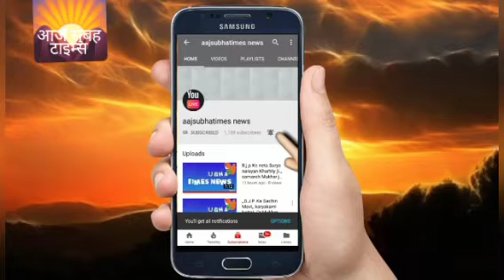देशवासियों सावधानीपूर्वक से सड़क पर बहुत ज्यादा तेज गति से वाहन न चलाये कई जगहो पर भीषण सर्दी कोहरा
देशवासियों सावधान सावधानीपूर्वक से सड़क पर बहुत ज्यादा तेज गति से वाहन न चलाये कई जगहो पर भीषण सर्दी कोहरा व शीत लहर की खबर है ज़्यादा मौसम ठंडा होने के कारण देशवासियों को प्रकृति के इस मौसम से बिल्कुल सावधान रहे सामान्य जनजीवन इस ठंड में बहुत प्रभावित हो रहा है ऐसे में हम सभी को प्रकृति के साथ सहयोग करते हुए इसका बचाव करना चाहिए है सावधान सतर्क रहने की जरूरत है  लापरवाही नही करनी है सभी तरह से स्वस्थ रहने की बात रखनी है आज सुबह टाइम्स टीम नई दिल्ली